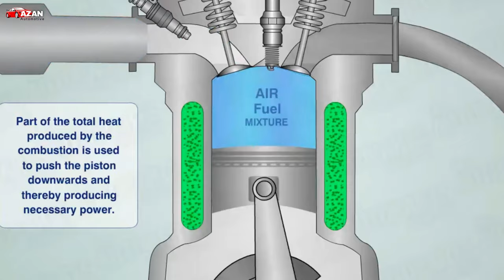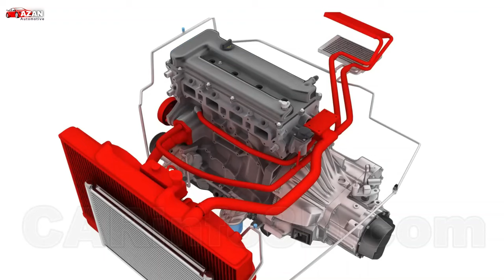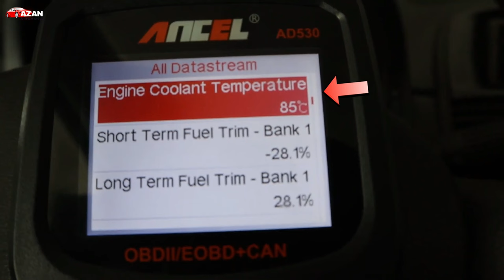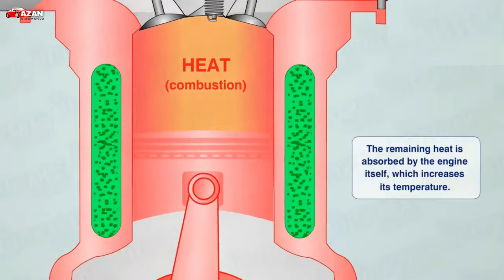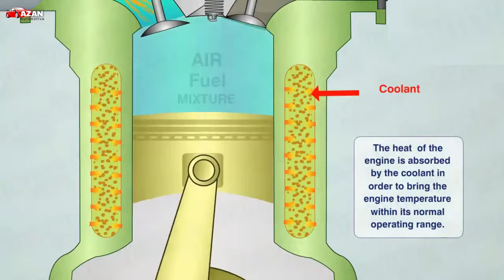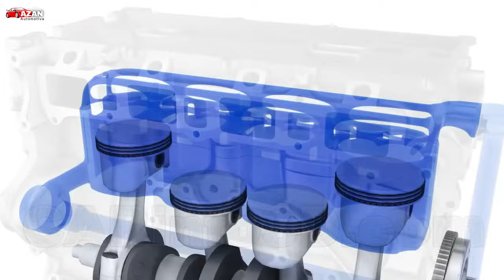What is the Exact purpose of Engine Cooling System?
In today's video, You can learn "What is the Exact purpose of Engine Cooling System?"
The engine cooling system is a vital component in vehicles that helps regulate the temperature of the engine to ensure optimal operating conditions.

✨Join us as we dive deep into automotive solutions.